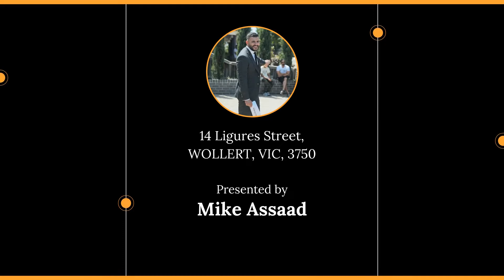14 Ligures Street, WOLLERT, VIC, 3750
🔔 SOLD! - Auction Saturday 20th August at 12.30pm - Great Family Home with Plenty to Offer